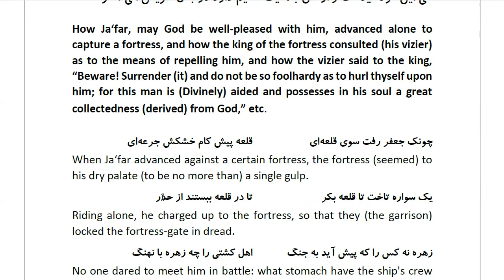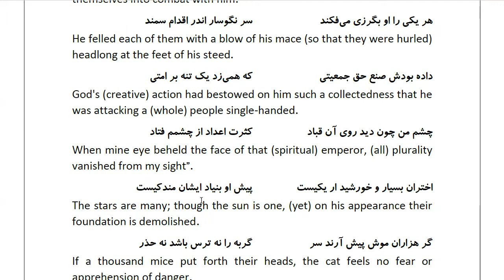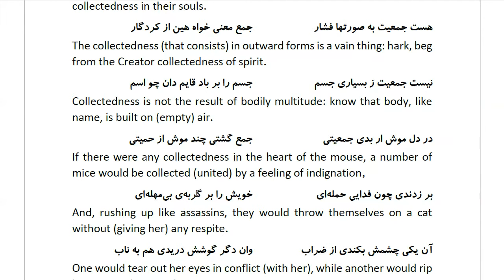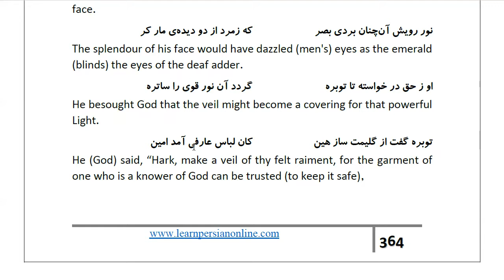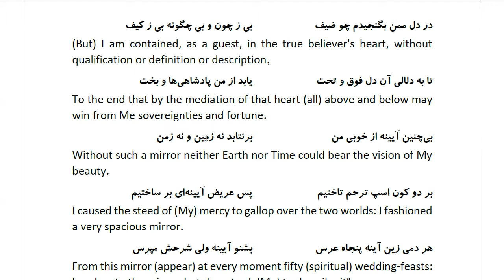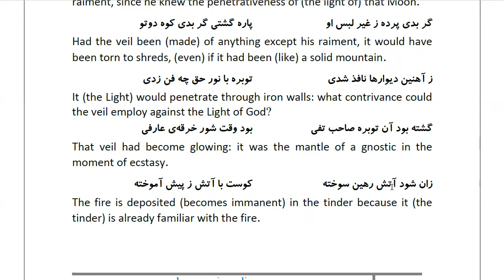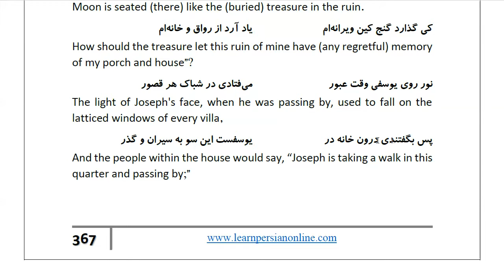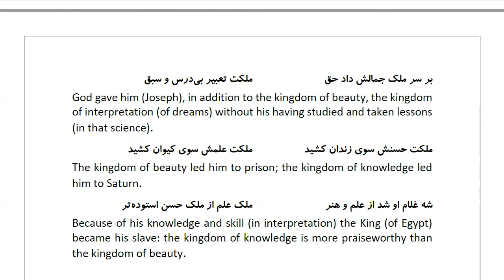Masnawi Rumi: In Farsi with English Translation: Part 928: How Ja‘far, may God be well-pleased